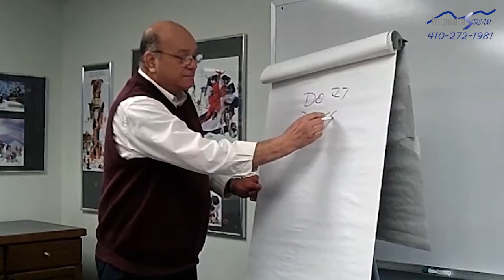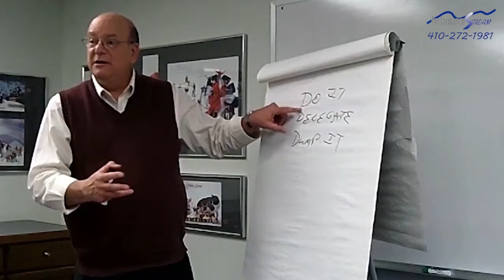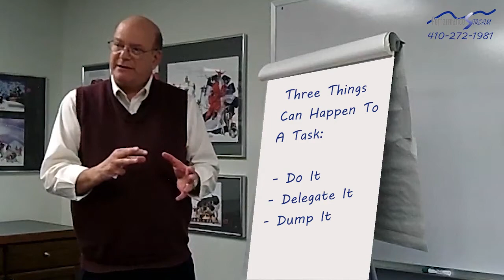A Task has Three Actions by Mark Cohen of Performance Stream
Mark Cohen of talks about the three actions that can be done to a task.

Business goal setting assigns three actions that can be taken on a specific goal. Mark M Cohen, speaker, trainer, consultant on Business Planning for Revenue Generation for Performance Stream.